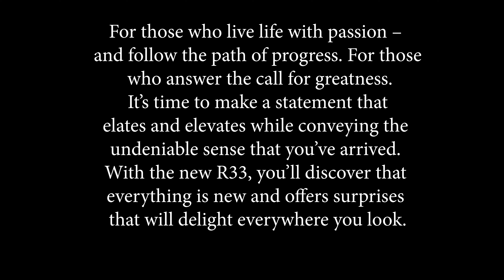The new Cobalt R33 Splashing at the Lake of the Ozarks.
If you like what you seen please donate with your support we can continue to bring great content.